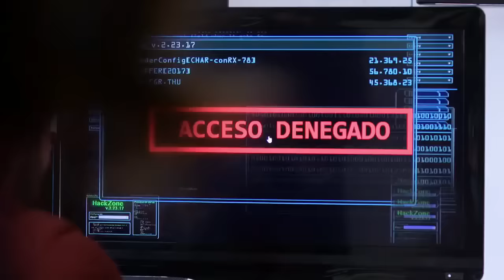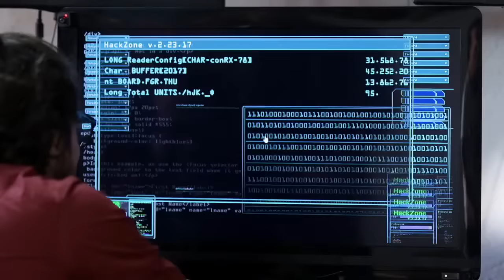ESDLC 5 Cap 0 - Aurelio Casillas contrata al Greñas